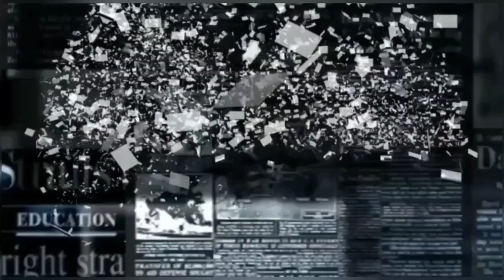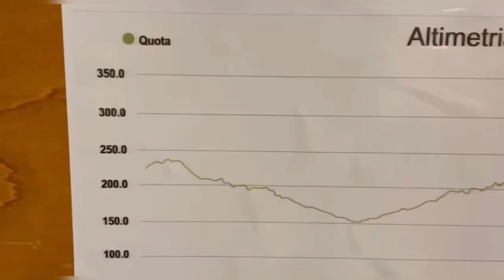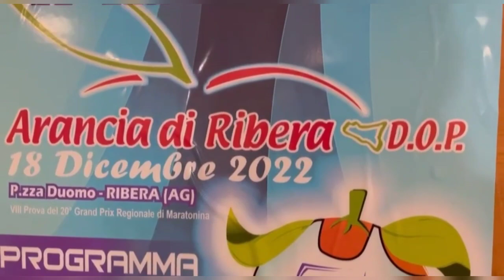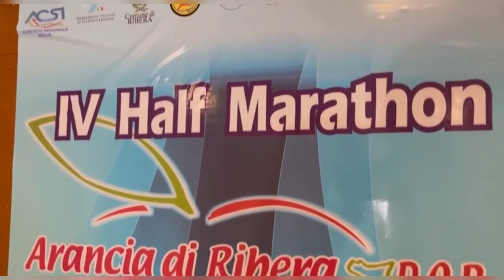Conferenza Stampa per la presentazione della IV Half Marathon Arancia Di Ribera DOP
Si e' svolta ieri presso la Sala Convegni “Emanuela e Giovanni Ragusa” del Comune di Ribera la conferenza Stampa per la presentazione della IV Half Marathon Arancia Di Ribera DOP che si terrà a Ribera il 18 Dicembre con partenza alle ore 9:30 da Piazza Duomo